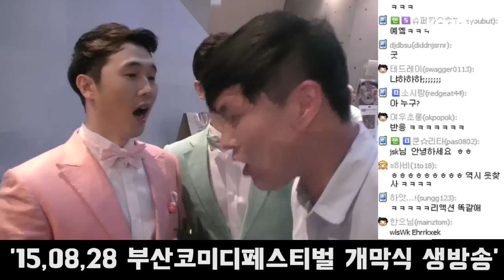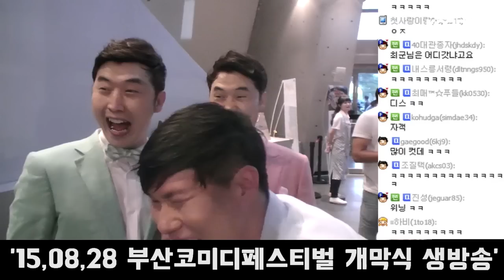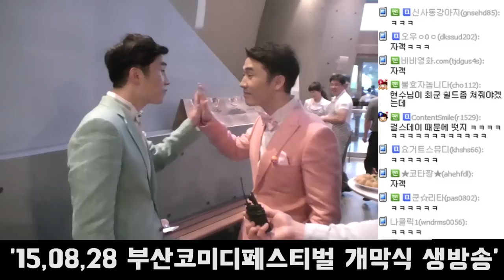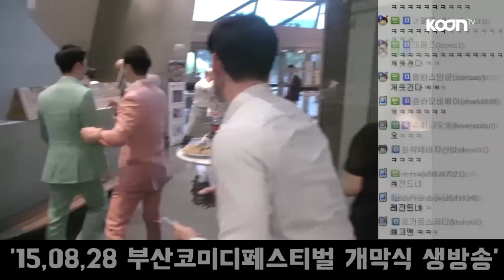쿤티비 자객?! 쌍둥이 개그맨 이상호,이상민을 만나다! [oh Hot] - KoonTV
부산 국제 코미디 페스티벌에서 만난 쌍둥이 개그맨 이상호,이상민!
쿤티비를 디스하기 시작하는데?! ㅋㅋㅋ